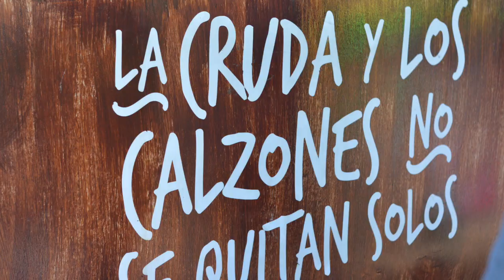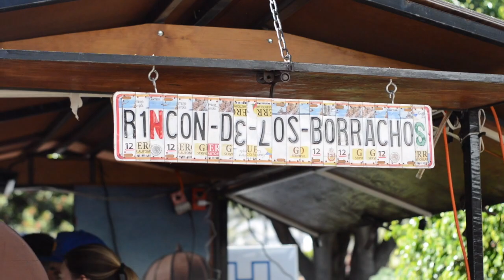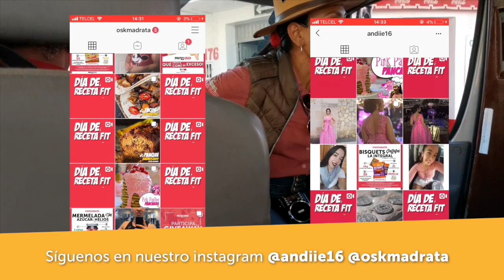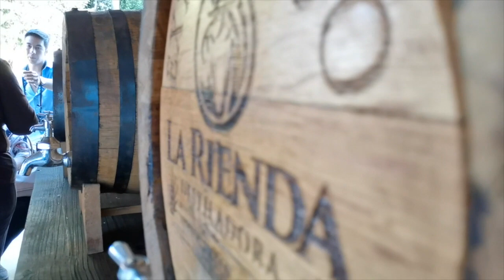COMO ES TEQUILA JALISCO | Tequila pueblo mágico | que hacer | Que hacer en Tequila | VIAJE 1-5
𝐍𝐔𝐄𝐒𝐓𝐑𝐎 𝐕𝐈𝐀𝐉𝐀 𝐀 𝐉𝐀𝐋𝐈𝐒𝐂𝐎 | 𝐏𝐀𝐑𝐓𝐄 1-5

¡Amigos comienzo de este 2020 y vean como lo hacemos! con un cambio radical en el canal, ya que nuestro termino de año lo pasamos en el Edo de Jalisco Y COMENZAMOS en este mismo, pero quisimos grabar para compartirles algunas de nuestras aventuras y que este canal sea más que recetas, nuestro día a día de un estilo de vida sano. Espero que los disfruten.

Para las personas que se quedaron en estas vacaciones en Guadalajara o los turistas que vienen a conocer la ciudad, hay diferentes lugares de esparcimiento que ofrecen alternativas divertidas para todos los integrantes de la familia.

Envianos fotos con el ProteinLoverMx 😍

Déjanos tu comentario 🤳si te gusto esta receta, dale👍 manita arriba👍 y dinos, ¿ué viaje te gustaría que hiciéramos o conociéramos?